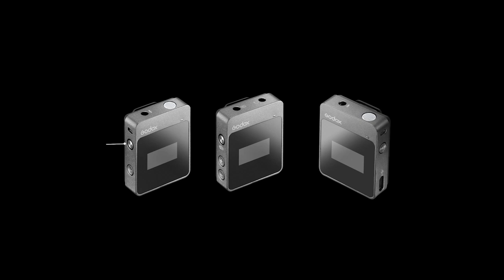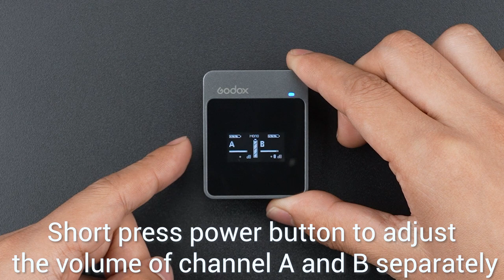Godox: Godox Movelink Operation Tutorial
We are proud to release Godox movelink, a professional audio solution for all content creators. In this video, we will show you
how to setup both the receiver and transmitters, and what the 2.4GHz wireless microphone system MoveLink looks like when put to practice.